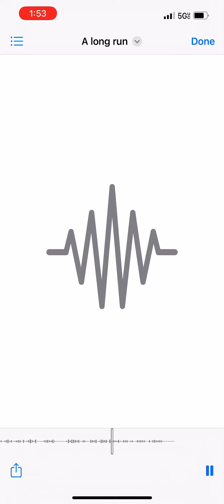A Long Run by Omar Shawn Shaheed JR